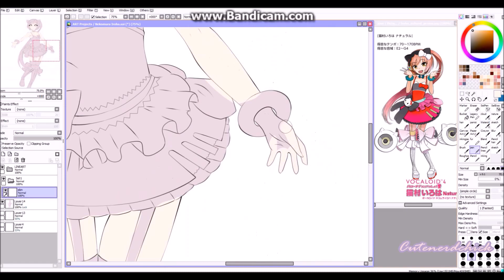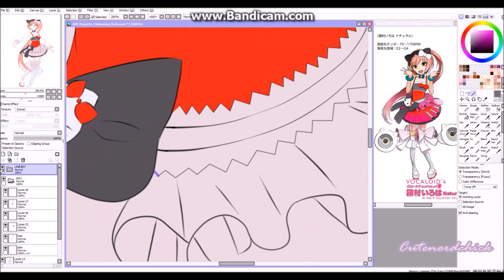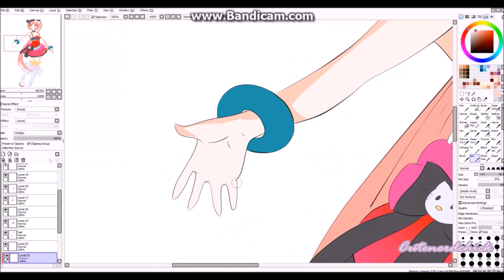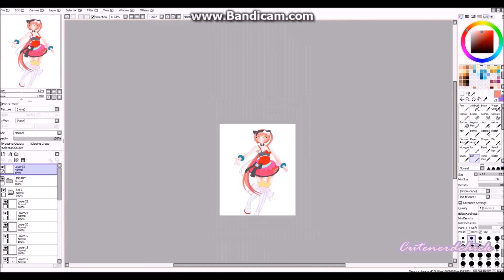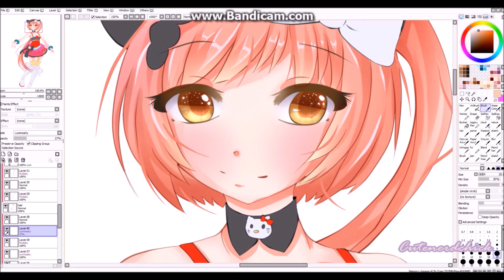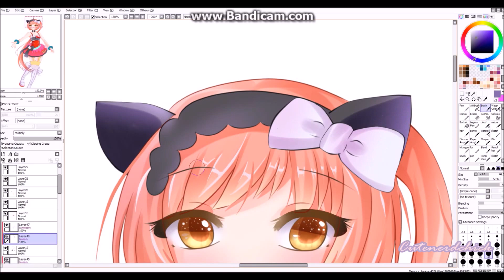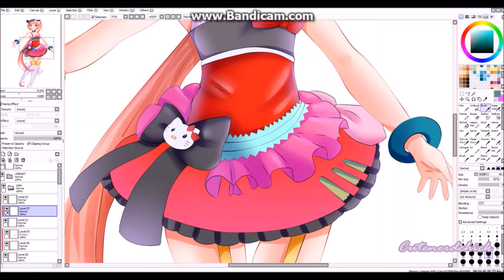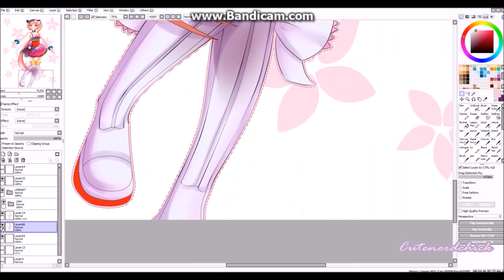[Speedpaint] Nekomura Iroha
I love Nekomura! Her voice is so powerful and I love her new v4 design that I just had to draw it. I hope you like it and have a great day! ^-^
Time:6 hours
Things used:
-Wacom Tablet
-Paint tool Sai
-Bandicam